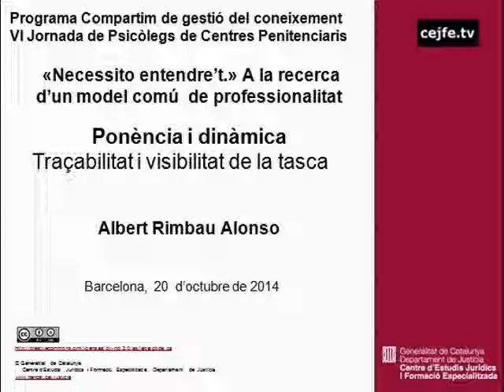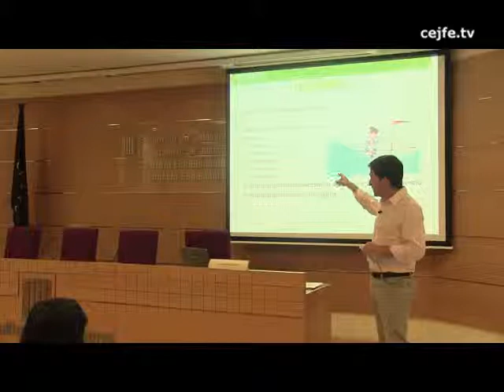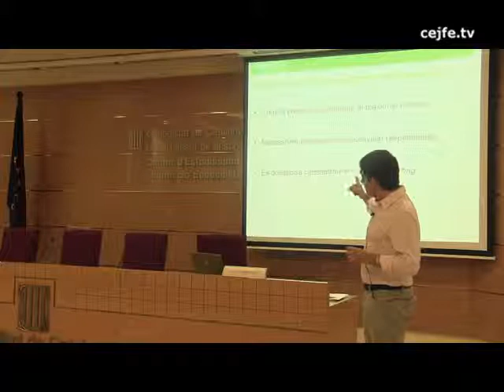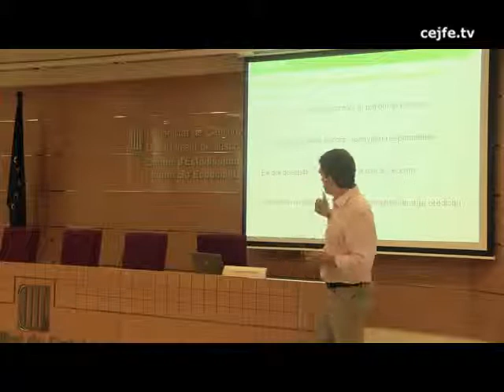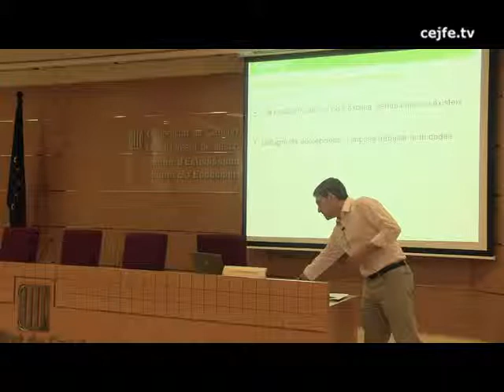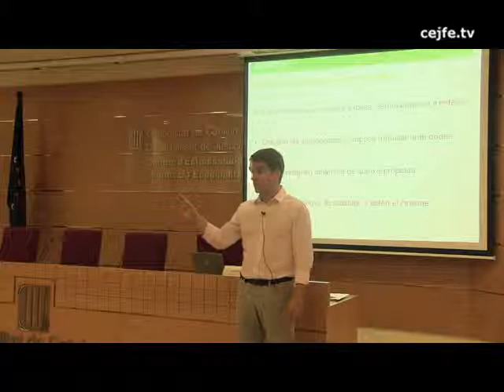Traçabilitat i visibilitat de la tasca. Ponència i dinàmica. Albert Rimbau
VI Jornada de Psicòlegs de Centres Penitenciaris. "Necessito entendre't". A la recerca d'un model comú de professionalitat. Programa Compartim de gestió del coneixement.